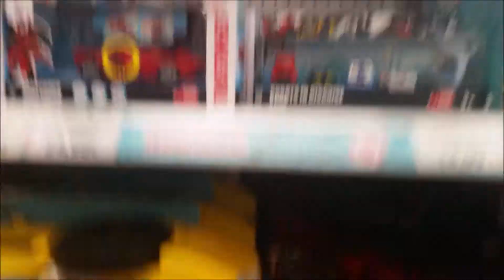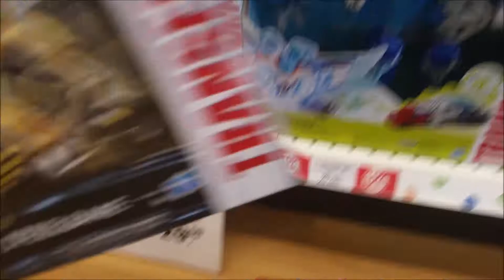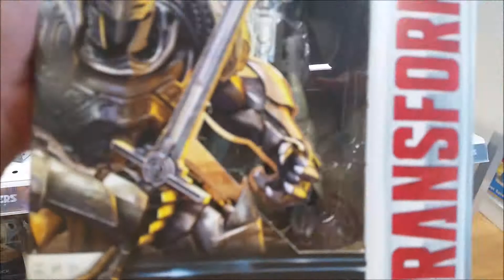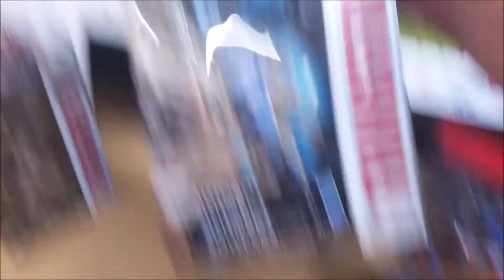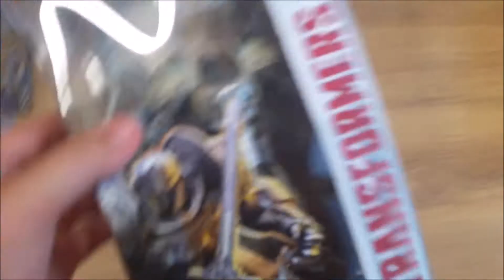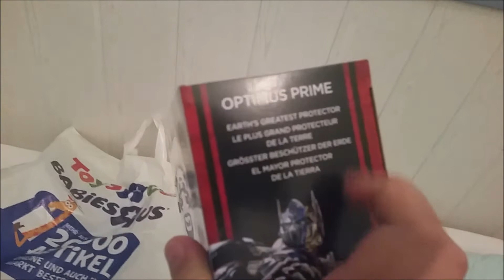Toy hunt #1: LOOKING FOR THE LAST KNIGHT WAVE 2.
I went to TRU to look for some transformers TLK stuff, especially wave 2, but did I succeed?

New Bioformer coming this week!